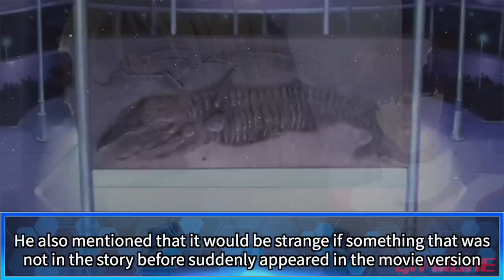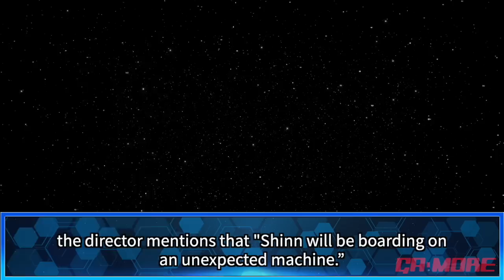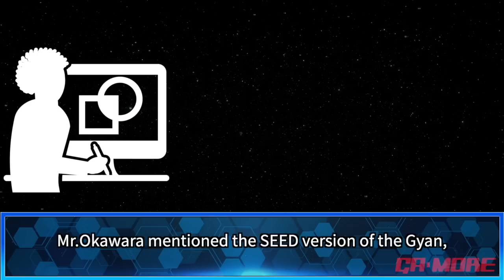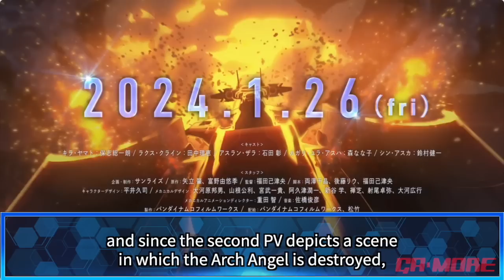Strike Freedom will be destroyed ? enemy is Kira's clone ? Summary of Gundam SEED FREEDOM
It's supposed to be about the future, but... Explanation of the second PV of SEED the Movie

It's supposed to be about the future, but... Explanation of the first PV of SEED the Movie

◆ Related information on references
©︎Sotsu, SUNRISE

Monthly Gundam Ace September 2021 issue
G GENERATION series
SUPER ROBOT WARS series

This channel produces a variety of commentary videos based on knowledge obtained from various works of anime, movies, manga, novels, books, shows, and games.
Under consultation with a lawyer, I try not to reproduce or adapt copyrighted works, and operate a channel that can deliver the fun of the works to as many people as possible, with respect and gratitude to the people involved in the production of the various works.

I will continue to operate this channel with respect and gratitude to the creators, thank you.